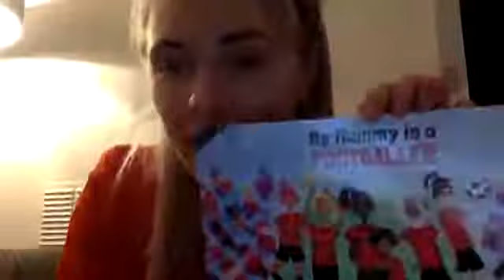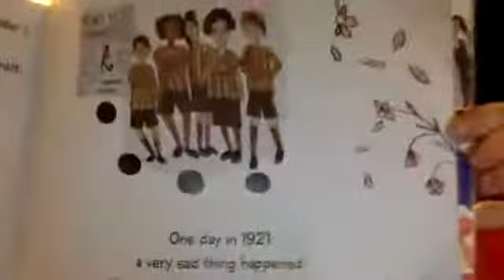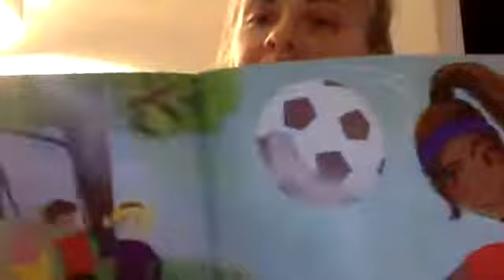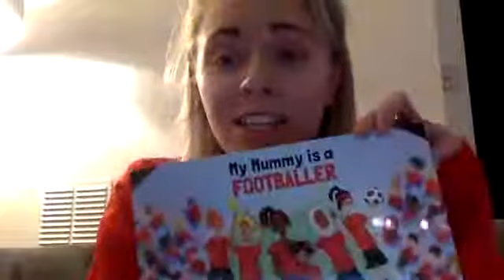A Rook at Bedtime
Midfield maestro Paula Howells reads "My Mummy Is A Footballer", the brand new release from Butterfly books. The idea for the book came from Lewes FC and we're proud to have supported it all the way to publication.